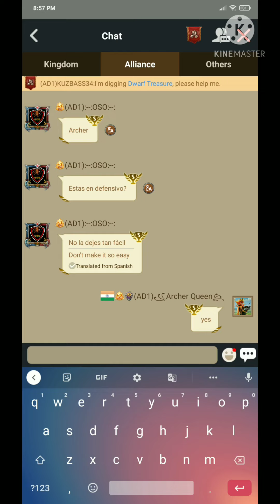Clash of Kings: Defending the Rally of K401 - KVK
Angry Dragons
K1111

K401 Team 1st Special Forces Were brave to rally me with my full reinforcements.
I thank them for the rally.

But we are the Angry DRAGONS !

I don't own the Movie video content and the music.